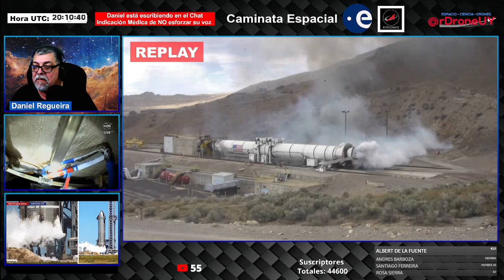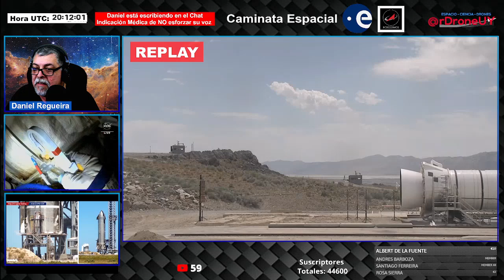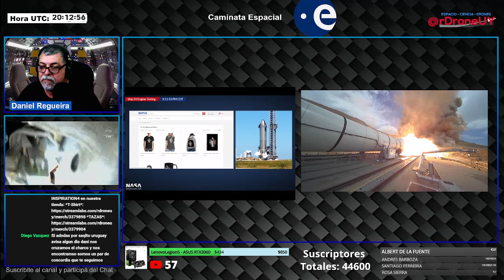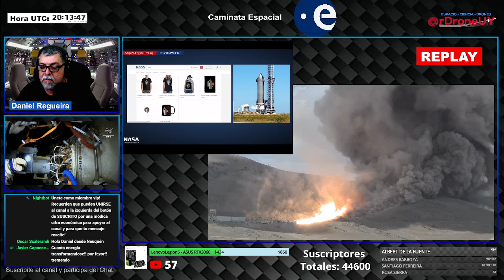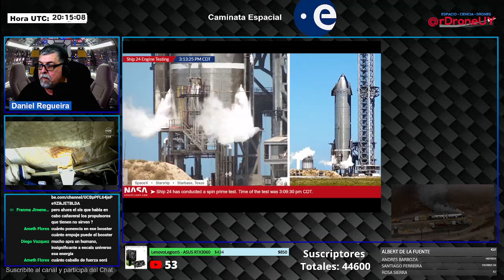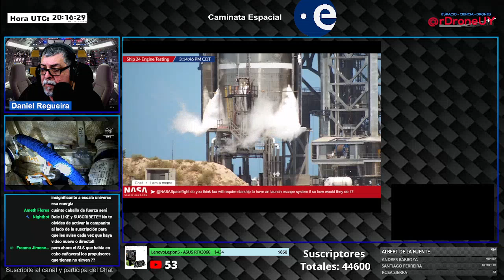ASÍ PROBARON EL MOTOR SOLIDO DE COHETE MAS PODEROSO DEL MUNDO - SLS - ARTEMIS NASA - EN ESPAÑOL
Programado para el 21 jul 2022 Los equipos de la NASA y Northrop Grumman realizarán una prueba de fuego en caliente a gran escala de un propulsor de cohete sólido Space Launch System el 21 de julio en las instalaciones de Northrop Grumman en Promontory, Utah.
Los propulsores de cohetes sólidos de cinco segmentos son los propulsores más grandes y potentes jamás construidos para volar. Los datos de la prueba ayudarán a los ingenieros a evaluar nuevos materiales y procesos para futuros diseños de propulsores Artemis que lanzarán astronautas a la Luna y más allá.
Los expertos de la NASA y Northrop Grumman discutirán la prueba Flight Support Booster 2 durante esta transmisión en vivo que comenzará a las 2:55 p.m. EDT. Cualquiera puede enviar preguntas durante la cobertura de la prueba en Twitter, Facebook y YouTube usando el hashtag AskNASA.

Idea de la miniatura de Youtube David Díaz